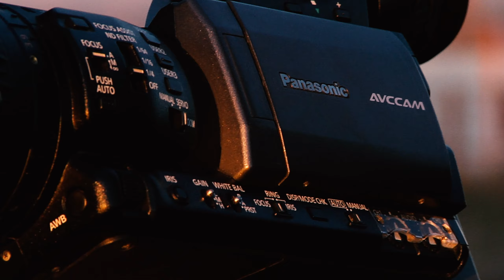October sunset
October 8.2021
panasonic hpx p2hd